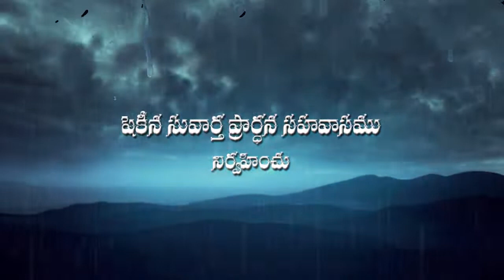salmon sir 29 11 2021